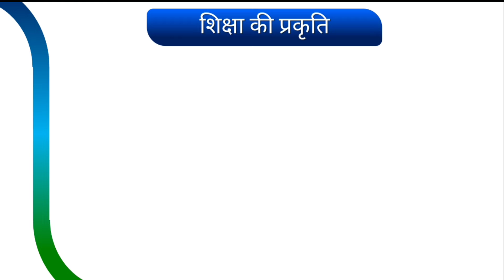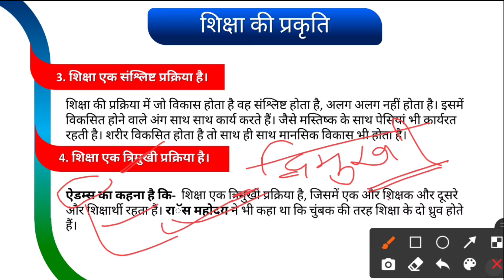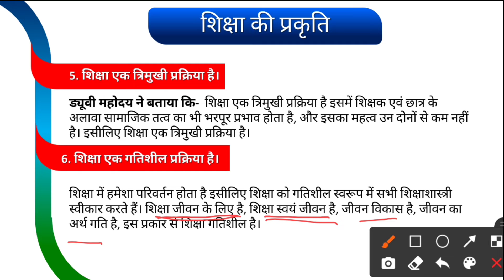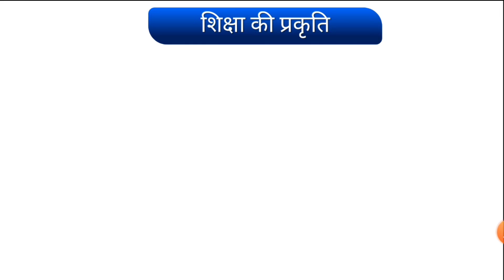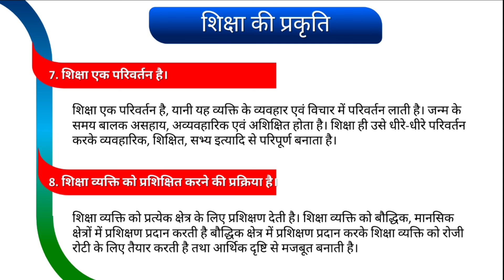शिक्षा की प्रकृति क्या है? शिक्षा की प्रकृति का वर्णन करें। शिक्षा की प्रकृति को बताएं। B.ED Notes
आज के इस Video में आप सभी लोग शिक्षा की प्रकृति के बारे में अध्ययन करेंगे। इस Video के माध्यम से आप सभी लोग जानेंगे कि शिक्षा की प्रकृति क्या है? तो चलिए हम सभी लोग शिक्षा की प्रकृति को जानने का प्रयास करते हैं?

शिक्षा के उद्देश्य क्या है?